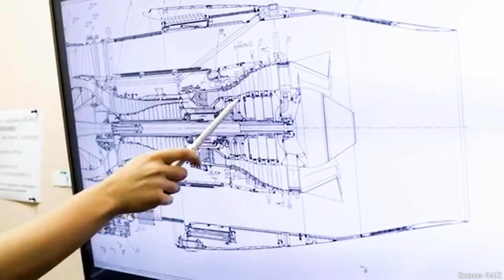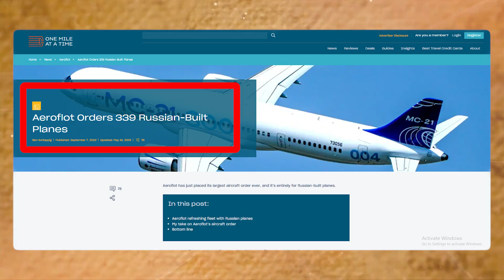This Russian NEW MC-21 Will Change The Entire Aviation! Here's Why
00:00 Intro
00:52 The Birth of an Ambition
03:40 The Secret Weapon of the MC-21
06:54 Geopolitical Obstacles
09:55 Certification and Markets
12:24 Which Market for the MC-21?
14:35 Which future for MC-21?
For more than fifty years, the Western narrowbody flagships—the Boeing 7 three 7 and Airbus A three 20—became not only the backbone of airline fleets worldwide but also instruments of geopolitical power, enabling the West to shape supply chains, technology, and even national aviation destinies. But that will soon change.
From the East, in the context of sanctions and isolation, a bold challenger has emerged: the Irkut MC 21. More than just another aircraft, it represents an attempt to rewrite the rules of global aviation.
Why do some believe it could even outperform the 7 three 7 Max and the A three 20? How might this aircraft disrupt the established order of the industry? Let’s find out!
After the collapse of the Soviet Union, Russia’s once-great aviation industry—famed for producing legendary aircraft like the Tupolev, Ilyushin, and Yakovlev—fell into decline. Soviet-era passenger fleets became outdated, fuel-hungry, and no longer met international safety and noise standards. Russian airlines were forced to turn to Western aircraft, gradually turning Moscow into a dependent consumer market. Along with that, the dominance of Boeing and Airbus in Aeroflot’s fleet—the Russian flag carrier—was seen as a major blemish on the nation’s industrial pride.
As a result, in 2007, the Moscow government decided to end this dependency with a national project: the Irkut MC 21, officially Magistralny Samolyot 21 Veka—it means the Mainline Aircraft of the 21st Century. Under the leadership of the Yakovlev Design Bureau, part of the Rostec Aviation Corporation (now UAC), the goal was not only to replace the aging Soviet fleet but to create a narrowbody aircraft capable of matching—or surpassing—its Western rivals in efficiency and passenger comfort.
Notably, the ambition of the MC 21 reached a new level after the outbreak of the Russia-Ukraine conflict, when Western sanctions tightened. President Vladimir Putin issued a strategic directive: produce 1,000 domestically built commercial aircraft by 20 30. This was not a business objective, but a national security mandate. The MC 21, together with the upgraded Sukhoi Superjet 100, was identified as a flagship project, receiving the strongest political and financial backing.